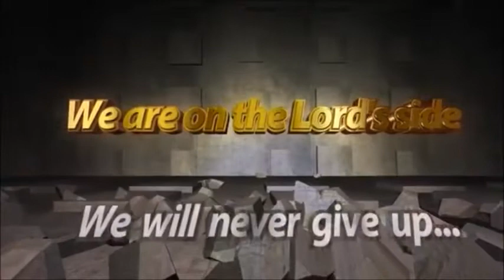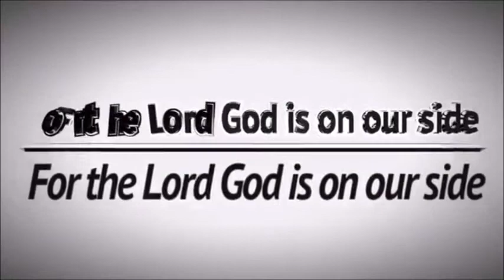Amend Your Ways